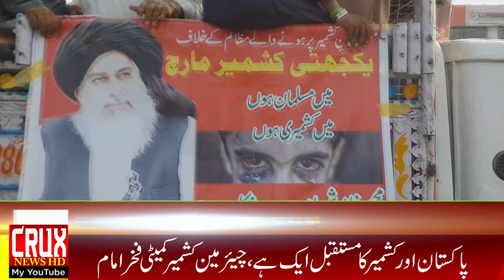14 August | Tahreek Labbaik Ki Azadi Pakistan Relly | CRUX News | District Gujrat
This is Official Youtube Channal Of Daily CRUX International (Gujrat)
find us on: